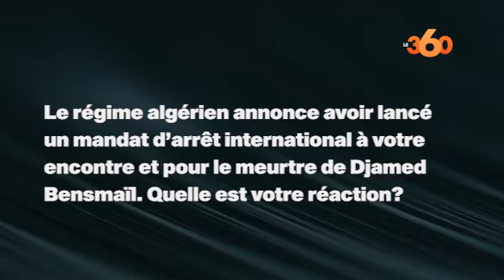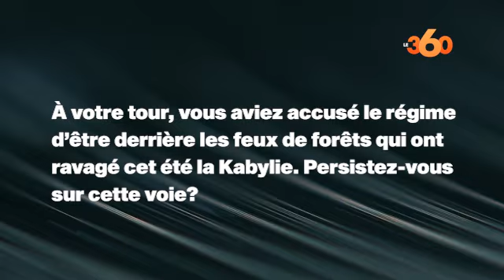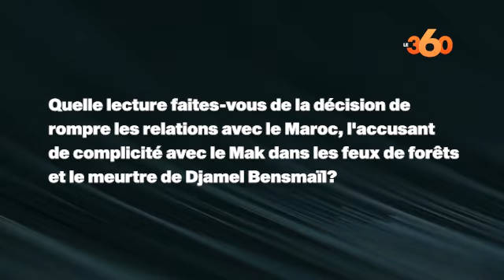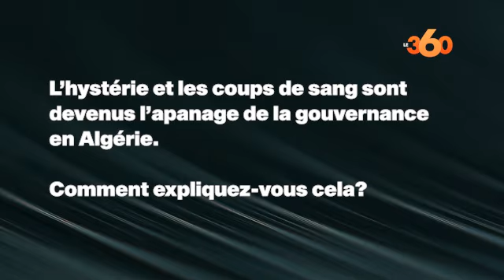Ferhat Mehenni, président du MAK, répond aux accusations du régime algérien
Au lendemain de l’annonce du régime militaire algérien du lancement d’un mandat d’arrêt à son encontre, Ferhat Mehenni réagit à ce qu’il qualifie de démarche «absurde».